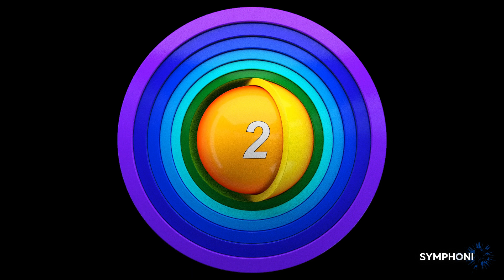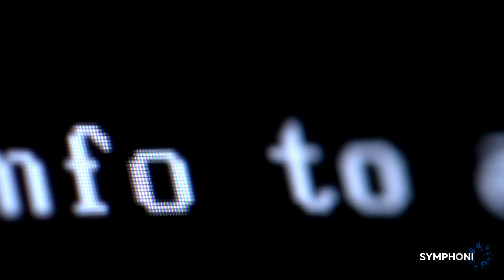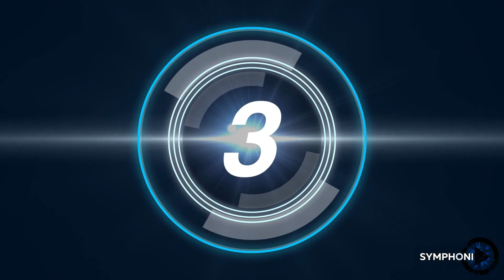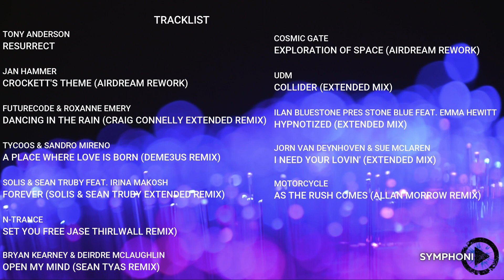Symphonia - Minga (Part 1)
Tracklist
1-Tony Anderson-Resurrect
2-Jan Hammer-Crockett's theme (Airdream & rework)
3-FUTURECODE & Roxanne Emery-Dancing in the rain (Craig Connelly Extended remix)
4-Tycoos & Sandro Mireno-A place where love is born (Deme3us remix)
5-Solis & Sean Truby feat. Irina Makosh-Forever (Solis & Sean Truby Extended remix)
6-N-Trance-Set you free (Jase Thirlwall remix)
7-Bryan Kearney & Deirdre McLaughlin-Open my mind (Sean Tyas remix)
8-Sylver-Turn the tide (Sunset Bootleg 2020)
9-Cosmic Gate-Exploration of space (Airdream Rework)
10-UDM-Collider (Extended mix)
11-ilan Bluestone pres. StoneBlue feat. Emma Hewitt-Hypnotized (Extended mix)
12-Jorn Van Deynhoven & Sue Mclaren-I need your lovin' (Like the sunshine) (Extended club mix)
13-Motorcycle-As the rush comes (Allan Morrow remix)